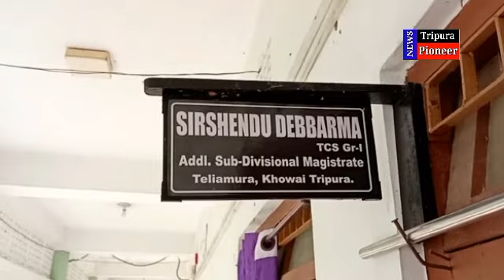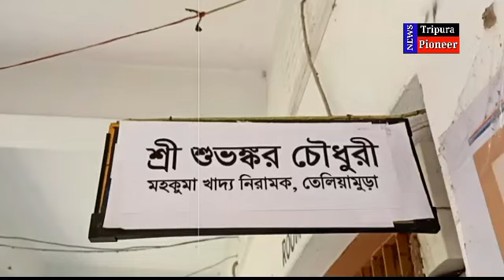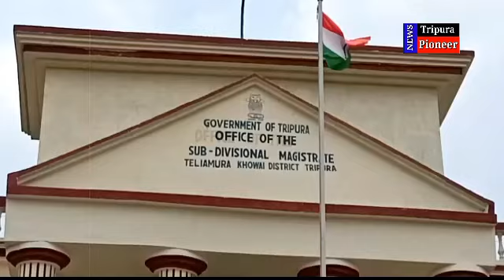চুরি বিদ্যায় পন্ডিত রেশন ডিলার, পাবলিক ফায়ার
তেলিয়ামুড়া সংবাদ